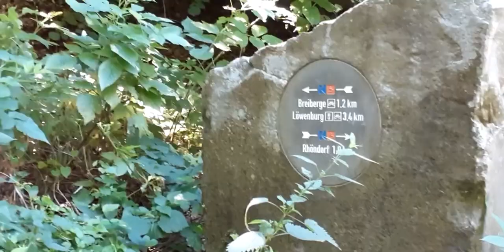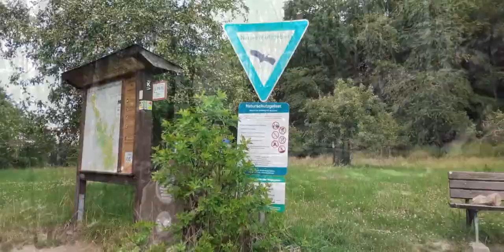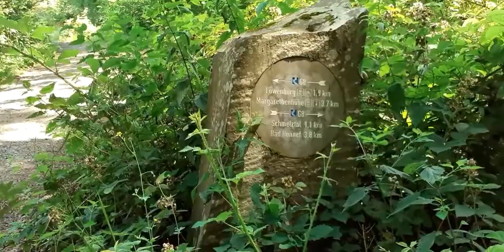Rheinsteig etappe 2: Königswinter - Bad Honnef - dag 2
Op zondag 3 juli 2022 ben ik verder gegaan met rheinsteig etappe 2 : Königswinter - Bad Honnef.

Dit nadat ik daags ervoren de geplande overnachting heb moeten annuleren
in verband met het uitvallen van het openbaar vervoer in Duitsland.
De aankomst bij het hotel werdt me een beetje te laat.

In de ochtend van 3 juli ben ik dus weer met de auto naar een treinstation in duitsland gereden en heb daar de trein genomen richting Röhndorf.
In Rohndorf aangekomen kwam ik erachter dat er een kerkelijke prosessie was.
Om bij de rheinsteig uit te komen wilde ik een afkorting nemen die door een zeer stijl pad naar boven de berg op ging.
Dat straatje hete auf dem rüdel.
Eenmaal boven aangekomen heb ik toch maar  eens even op het bankje gerust.

Naar mijn idee voldoende uitgerust te zijn, dus weer verder gelopen richting de Breiberg hutte.
Ook daar uitaard een korte pauze gehouden, en de crossant opgegeten die van te voren nog bij de bakker in Röhndorf gehaald had.
Na de Breiberg hutte ging het dus richting Löwenburger hof.
In de buurt van Löwenburger hof, pauze op een bankje met een chocolade broodje, ook vers van de bakker uit Rhóndorf.

Ik had bij Löwenburger hof eigenlijk snitzel met friet willen eten,
maar aangezien er in verband met het corona beleid in duitsland een kleine wachtrij stond heb ik dat maar eens overgeslagen.

Dus ging het toen door naar de Löwenburg ruïne.
Dat was mooi om te zien.
Na het bezichtigen van de ruïne ging het dus lekker berg af richting Bad Honnef.

Bij de volgende wandeling wil ik kijken of het lukt om de Leyberg op te lopen.
Dan ga ik er dus van uit dat ik Unkel op de derde wandeldag dus niet ga halen.

            url. InShot